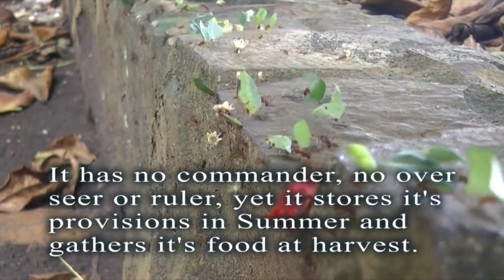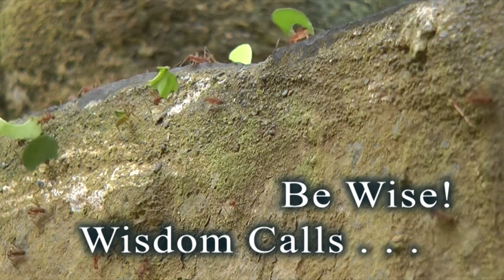Wisdom Of The Ant - Basics For Success - Dr. Daniel Daves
Join Dr. Daniel Daves with Basics For Success as he goes through a typical turn around day trade.  Dr. Daves discusses percentages of success, and how new traders should begin to think, using patience, trying to keep their money, then build on making money, and using Proverbs to build discipline and wisdom in market trading.  An interesting discussion using a live trade to stimulate the possibilities of the market.